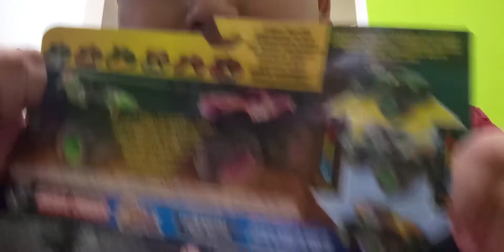Unboxing de monster trucks de grave digger y calavera que cambian de color en el agua,de spin master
Estos monster trucks me los compré en mercado libre a $210 en mercado libre,pero también  los puedes conseguir en soriana,delsol y amazon